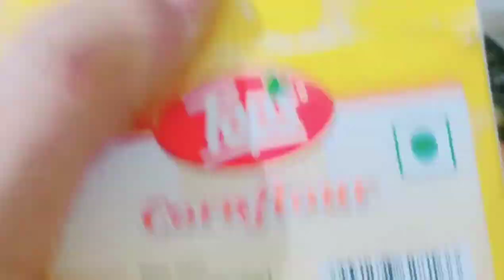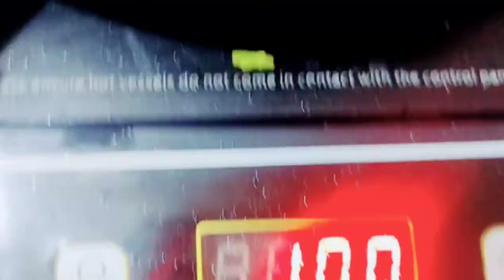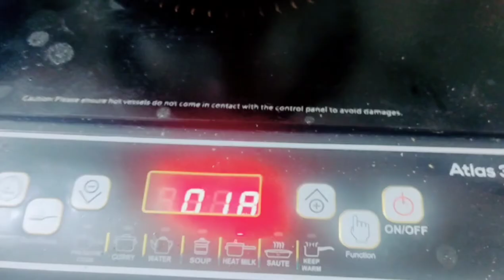Ramadan Sehri to iftar full day routine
Sehri to iftar full day routine | Ramadan pehla roza
Ramadan vlog
Sehri recipe
Iftar recipes
Ramadan recipes
Chilli paneer recipe
Pyaz ke pakora
Pizza recipe
Chicken korma
Ramadan chicken recipe
Ramazan mein kya banaye